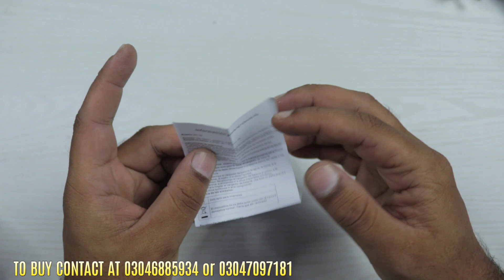Best Original Fast Chargers For Patch Android phones | Best Fast Charger In Pakistan 2023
To Buy 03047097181 or 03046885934
Orignal Fast Chargers in Pakistan 2023 | Motorolla Edge plus,Samsung,Nubia Red Magic 5g,Infinix
Samsung fast charger price in pakistan olx
Samsung fast charger price in pakistan daraz
samsung original charger price pakistan
samsung super fast charger, 45w price in pakistan
samsung super fast charger 25w price in pakistan
Zte nubia red magic 5g charger price in pakistan olx
Nubia red magic 5g charger price in pakistan olx